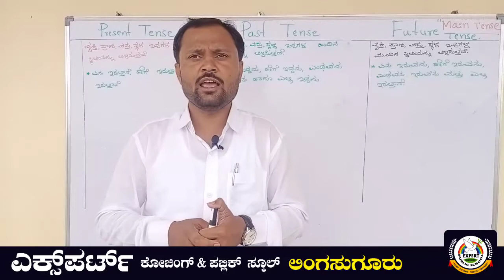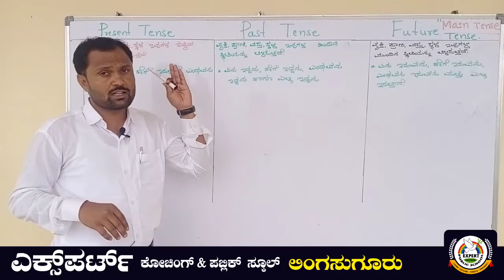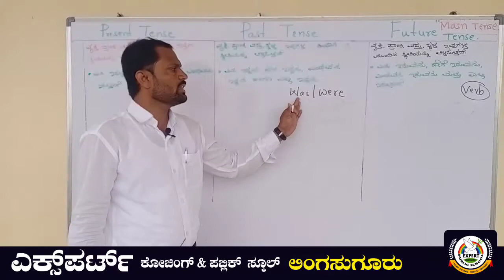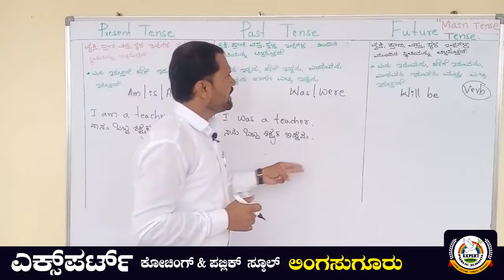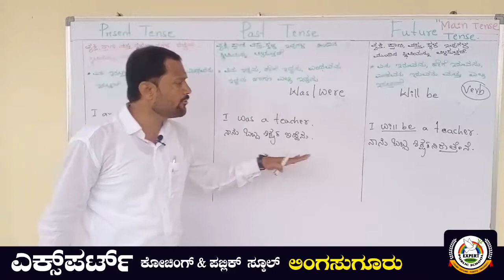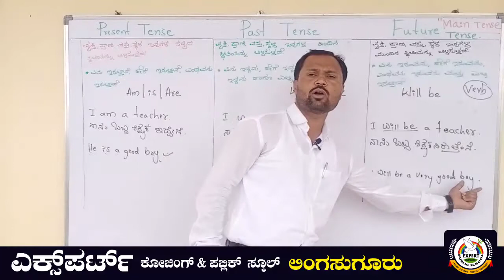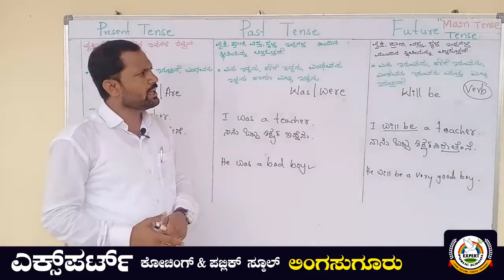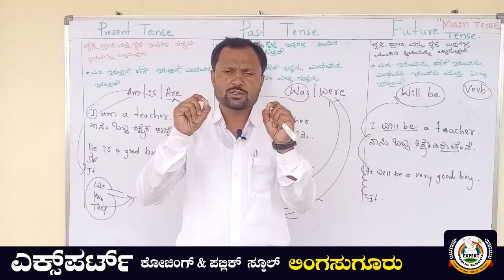TENSES OF PRESENT PAST FUTURE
ONLY MAIN TENSES , BY NAGAREDDI , # EXPERT CLASSES #